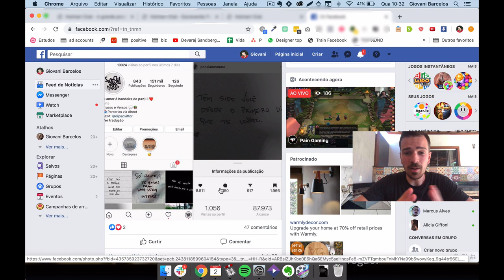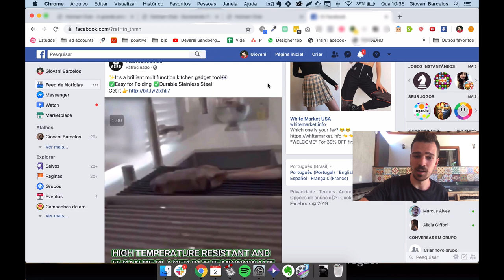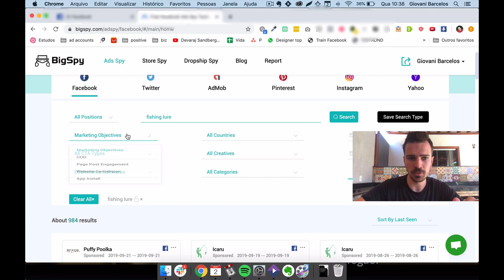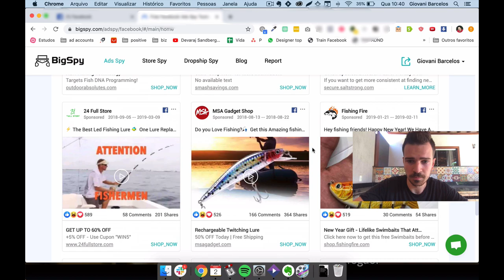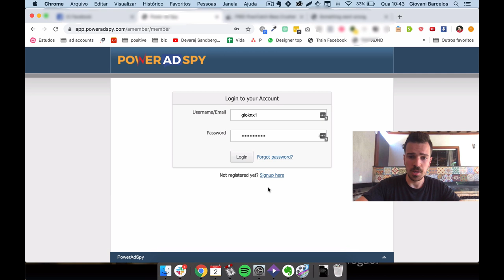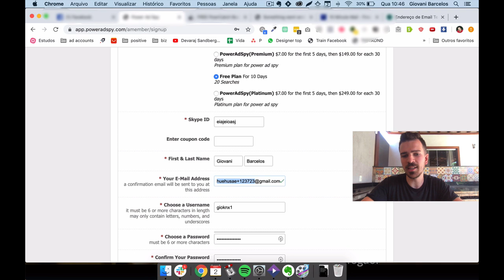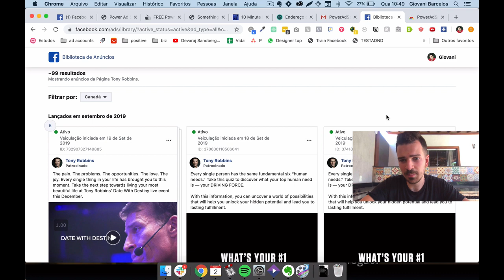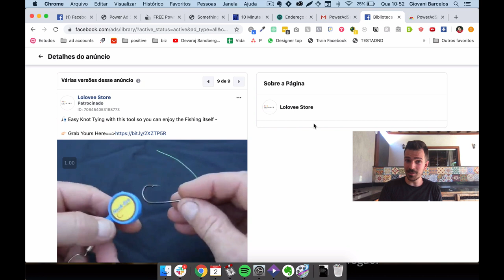[MÉTODO] Como Encontrar Copy e Vídeos Vencedores Para Qualquer Produto | Curso Dropshipping 2019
Já tem uma loja pronta e só tá esperando um produto vencedor?

Com esse método você pode começar a ganhar dinheiro com dropshipping amanhã mesmo (sem exagero).

Por quê?

Porque esse foi o processo que um grande amigo usou pra alcançar o patamar de *R$8.500 em vendas por dia no 5o dia de loja*.

O método consiste em você modelar lojas gringas e inspirar-se (leia-se clonar) criativos e copys que já são validadas.

Mas como encontrá-los? É isso que você vai aprender.

##Resumo do Método

- Descubra quais produtos mais vendem lá fora
- Descubra quais os melhores vídeos e copys pra esse produto
- Traduza os textos e exploda de vender em poucos dias no Brasil

Você vai aprender também uma técnica pra espionar os anúncios dos concorrentes no Facebook, mesmo após a última atualização.

Com isso vai ficar fácil estourar de vender produtos vencedores =)

### Gostou, né?

Recomendo que você ligue o sininho e me siga

Só vou postar conteúdo útil. E algum deles pode mudar sua vida!

## Pra quem não viu o vídeo onde ensino a "hackear" o Facebook, veja agora!